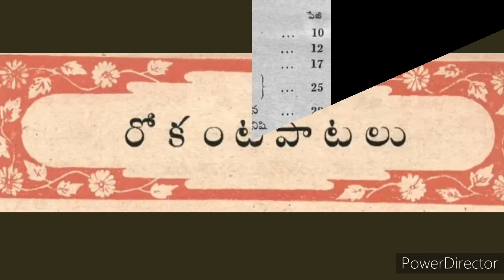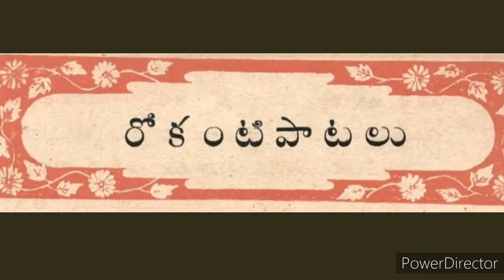రోకంటి పాటలు -B29 చందమామ కథలు నవంబరు 1949//చందమామ కథలు//Audiobooks//Chandamama kathalu from 1947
small time pass songs from chandamama kathalu book of November 1949